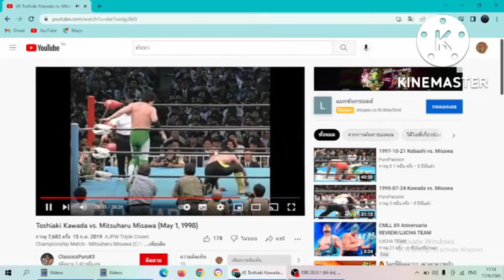Thank you for 100 Subscribers | Not MV highlights Ft.Hatsune Miku(Plush)